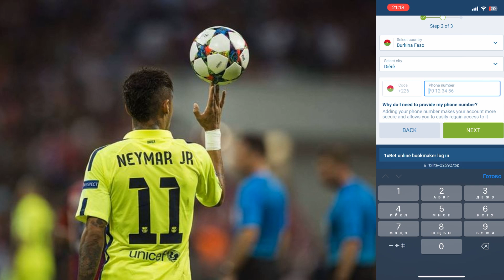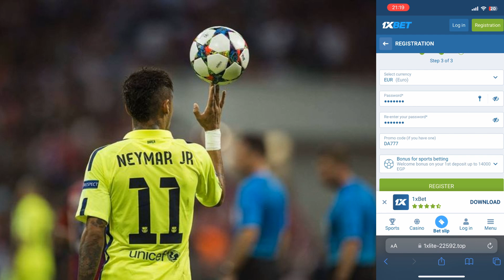offre unique 1xbet Burkina Faso 2024 | coupon gratuit 1xbet Burkina Faso 2024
réduction spéciale 1xbet Burkina Faso
offre de bonus 1xbet Burkina Faso
réduction unique Burkina Faso 1xbet 2024
code spécial mobile 1xbet Burkina Faso
promotion Burkina Faso 1xbet gratuit
offre spéciale Burkina Faso 1xbet
réduction 1xbet Burkina Faso Afrique 2024
code exclusif 1xbet Burkina Faso mobile
offre unique 1xbet Burkina Faso 2024

🚫 AVERTISSEMENT : Cette chaîne ne fait la promotion d'aucun produit, contenu ou plateforme illégal, n'encourage aucun type d'activités interdites. Tous les contenus fournis par cette chaîne sont destinés à des fins ÉDUCATIVES uniquement

✅ Avertissement : Cette chaîne ne fait la promotion d'aucun contenu illégal, tous les contenus fournis par cette chaîne sont destinés à des fins ÉDUCATIVES et de mise à jour d'actualités uniquement. Le contenu est basé sur des recherches individuelles.

Avertissement relatif aux droits d'auteur En vertu de l'article 107 de la loi sur les droits d'auteur de 1976, une « utilisation équitable » est autorisée à des fins telles que la critique, les commentaires, les reportages d'actualité, l'enseignement, les études et la recherche. L'utilisation équitable est une utilisation autorisée par la loi sur les droits d'auteur qui pourrait autrement être en infraction. L'utilisation à but non lucratif, éducative ou personnelle fait pencher la balance en faveur de l'utilisation équitable